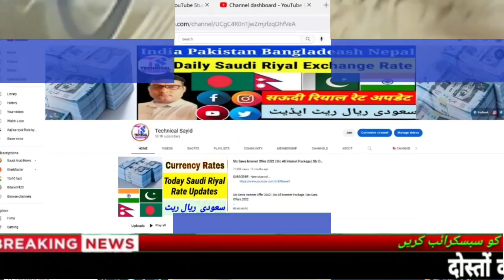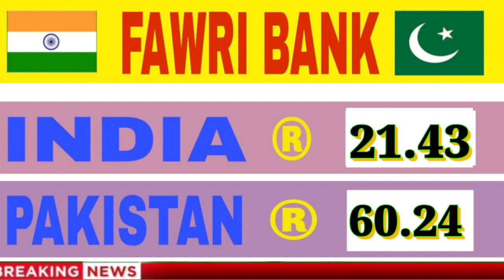Aaj ka Riyal Rate | India Pakistan Bangladesh Nepal | Today Riyal Rate | Saudi Riyal Rate Today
Content Cover.

1 saudi riyal rate today pakistan
2 saudi riyal rate today
3 saudi riyal rate all bank
4 saudi riyal rate for pakistan
5 saudi riyal rate in pakistan
6 saudi riyal rate riyal rate today in pakistan
7 today saudi riyal rate india
8 saudi riyal today rate
9 aaj ka riyal rate
10 saudi riyal rate today in india
11 saudi riyal to india rupees
12 sar to inr
13 saudi riyal to pakistani rupees
14 Saudi Riyal

Hi